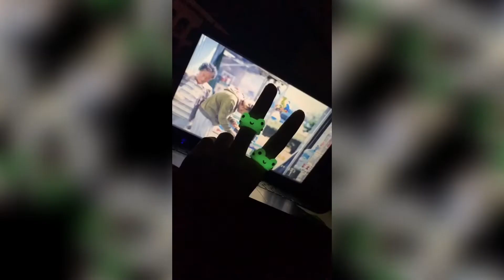15 Easy Pinterest Chunky Ring | Diy Chunky Ring | How To Make Polymer Clay Rings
Hey dear friends, In this videos we will see Pinterest chunky ring this is the other social media collection rings like YouTube, Instagram, & tiktok rings.
If you want to learn How To Make Polymer Clay Rings then it is so easy just follow this step or If you want to buy diy chunky ring then you came right place but I'm not selling this types of product but if you want to buy polymer clay rings then check the video credit link.

This video has no negative impact on the original works (It actually helps them because we spread their message full credit. Even further and share them. People are more likely to believe and buy from someone they have to see 100 times than from a person they see for the first time.

We make these videos to educate others in a motivation/inspirational form.